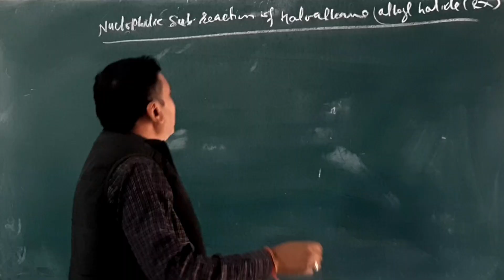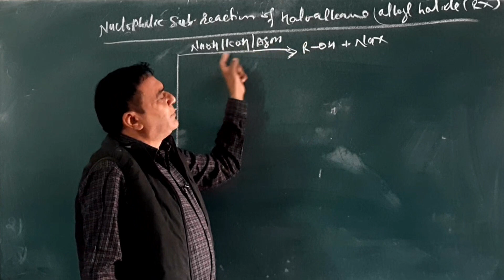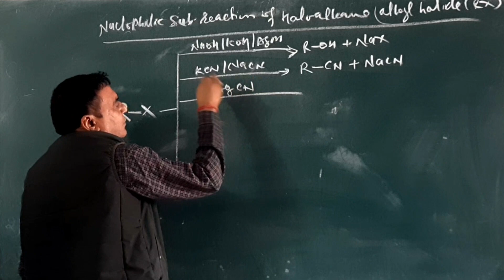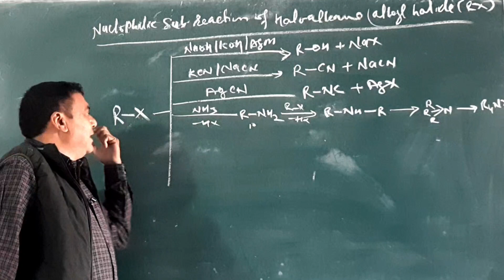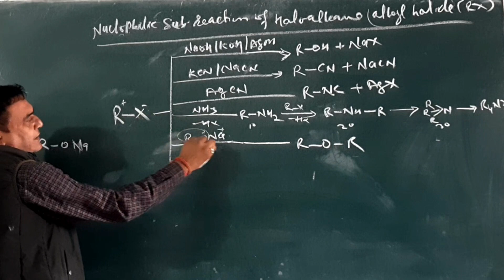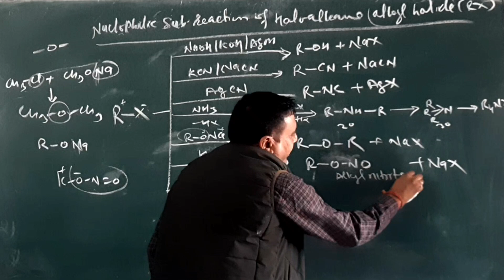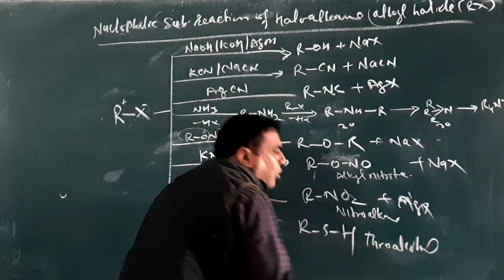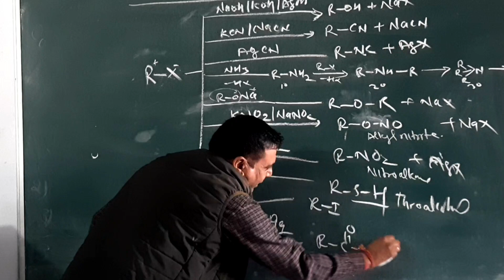Easy to learn Nucleophilic Substitution reaction of Haloalkane/organicchemistry